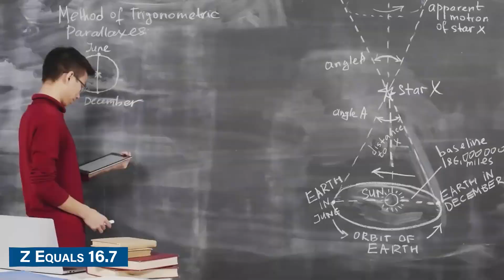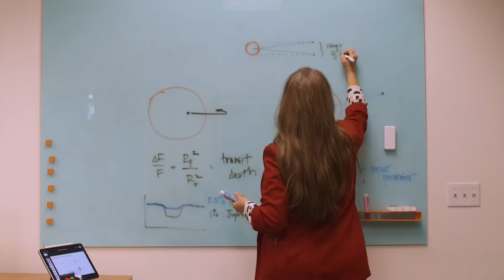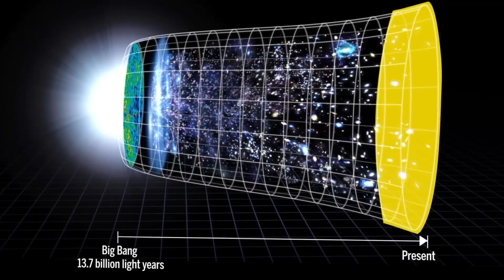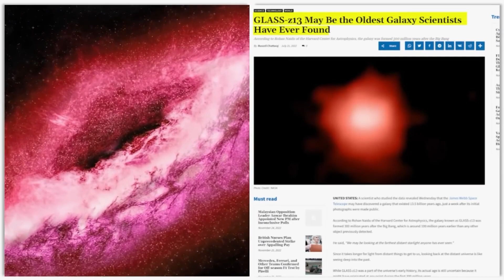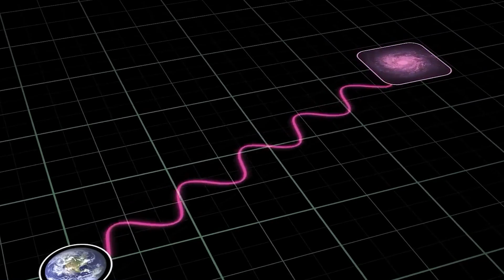IT'S REALITY! James Webb Telescope Just Announced The First Ever Image Of Another Universe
For as long as we can remember, humanity has gazed at the stars and wondered about the vastness of the universe. But what if we told you that the long-standing mystery of what lies beyond the universe's edge has finally been unraveled?

Brace yourself for the groundbreaking news: the James Webb Space Telescope has made a mind-blowing discovery that's shaking the very foundations of astrophysics and leaving scientists utterly awestruck.

This game-changing breakthrough is so revolutionary that it has the power to completely reshape our understanding of the cosmos. So, what did this cutting-edge telescope find at the edge of the universe?  Let’s find out!